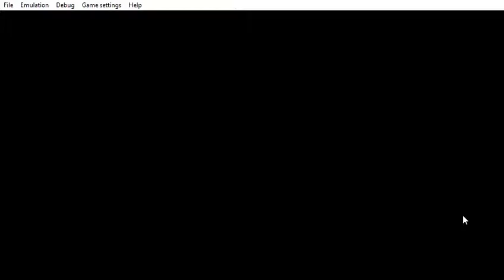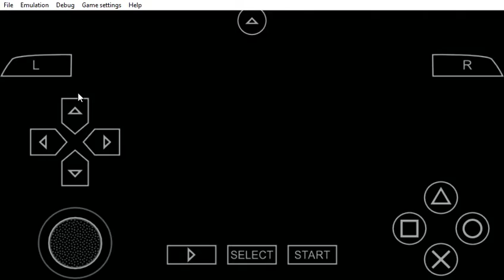PPSSPP v1 9 3 ULUS10160 Grand Theft Auto Vice City Stories 2021 06 14 20 45 31